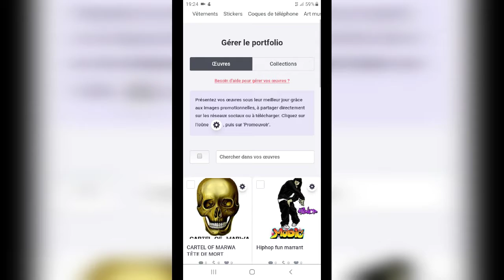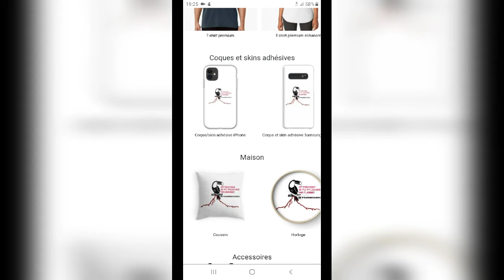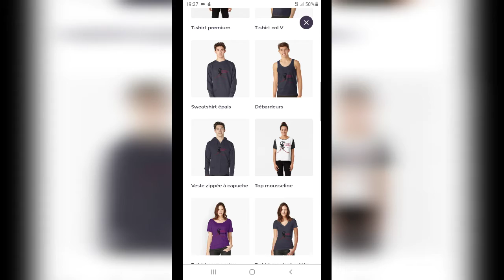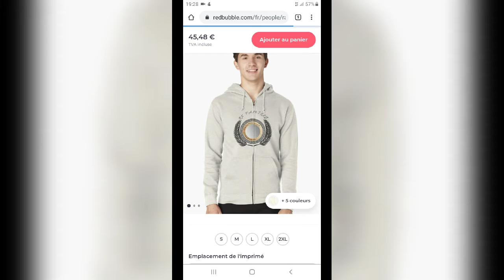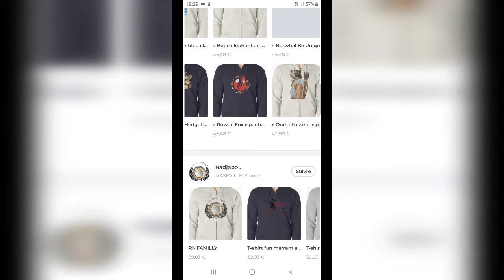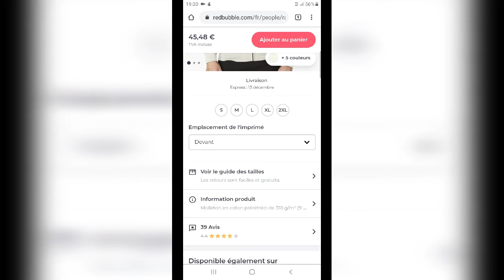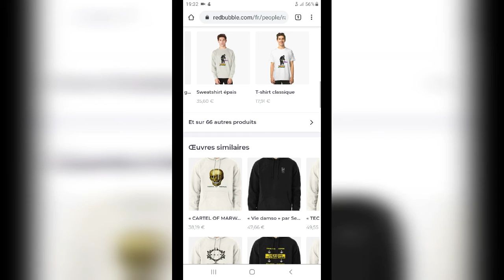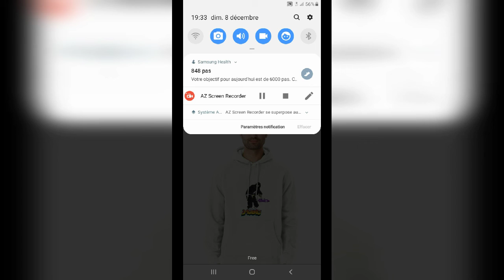MAYANA REDBUBBLE#Boutiqueenligne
Snap:radjabou.abdall